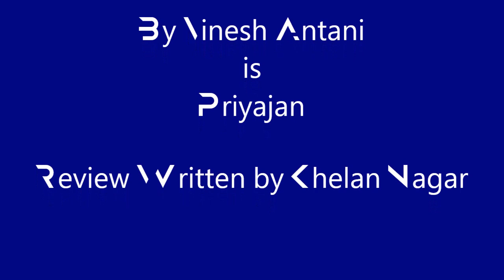Priyajan novel review | પ્રિયજન બુક રિવ્યૂ | Dr. Vinesh Antani | વીનેશ અંતાણી | Gujarati Book Review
Gujarati Best Seller Book.

An interesting take on relationship. It is in Gujarati about a boy and a girl who were friends in childhood or perhaps more than that.
They meet after years and begins the thread of conversation.
160 pages, Paperback

First published January 1, 1980

બુક રિવ્યૂ, book review, Dr. Vinesh Antani, Gujarati Writer, Love Story, Famous book review